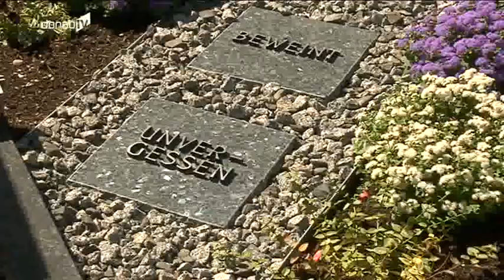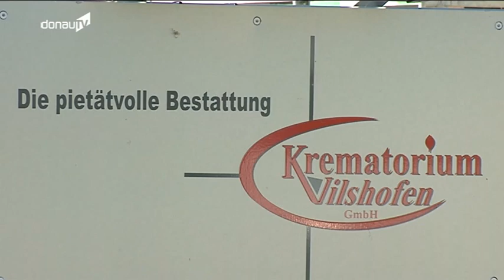Teure Bestattungen -- Gemeinden in der Region erhöhen Grabgebühren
Der Tod ist umsonst, doch selbst der kostet das Leben. Und nicht nur das - die Aushebung und Instandhaltung eines Grabes nagen am Budget der Angehörigen. Nun wurden in einigen Gemeinden wieder die Gebührensatzungen erhöht. Um viele Kosten und Mühen zu ersparen, greifen die Hinterbliebenen demnach immer öfter auf alternative Bestattungsmethoden zurück. Wir haben uns für Sie darüber informiert.